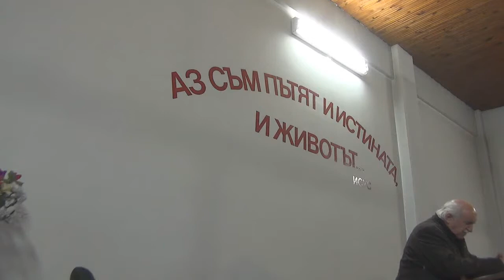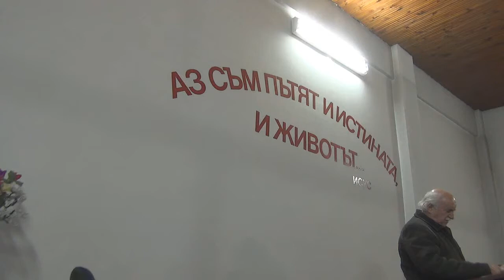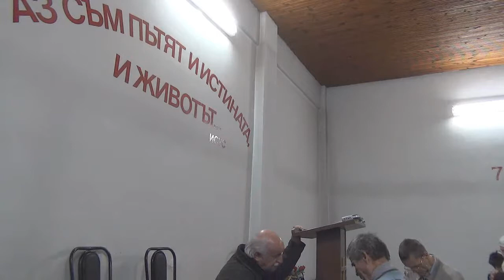2015.01.03: Йоан 18 и 19